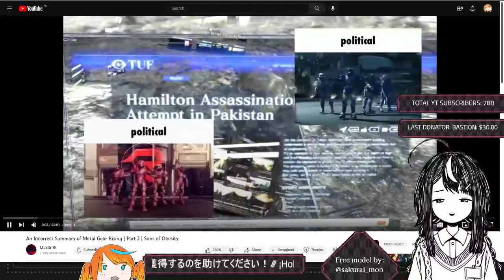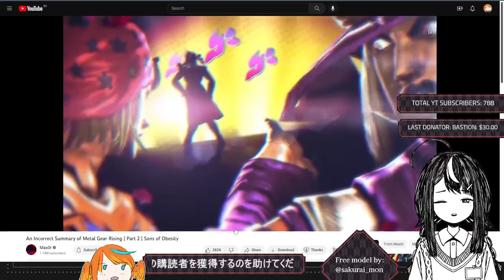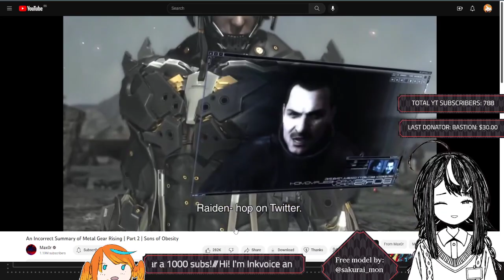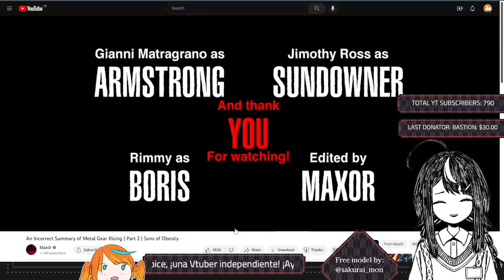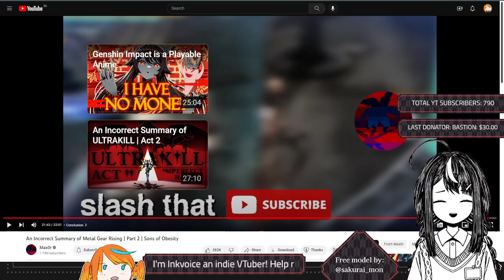【Reaction】"An Incorrect Summary of Metal Gear Rising | Part 2" by Max0r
[Social Media] 🔥🐦

[Credits] 🔥🐦

From: Max0r